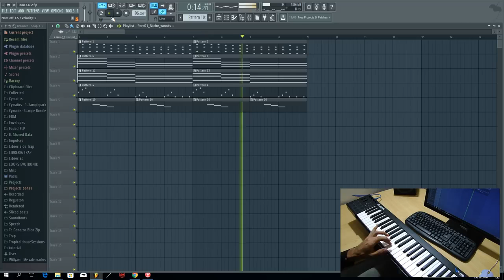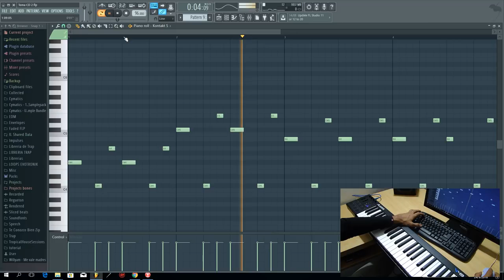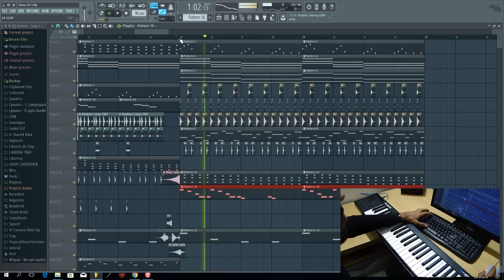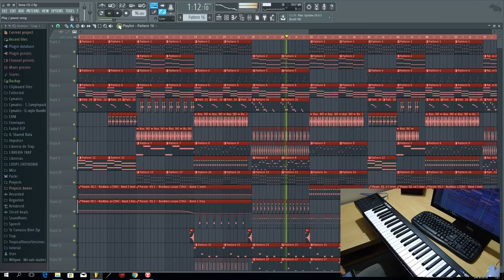CÓMO HACER REGGAETON --Tutorial FL STUDIO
pide la Instrumental que necesitas De cualquier artista o cualquier genero musical comunicate con nosotros ...whatsapp -- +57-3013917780
todo lo que necesitas …instrumentales-canciones-testimonios -predicas-etc...
bendiciones …